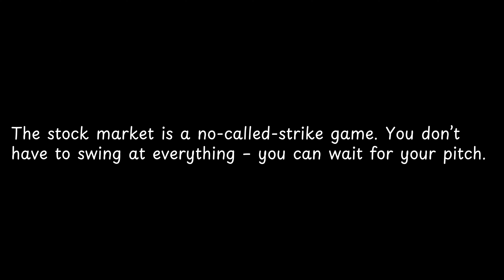The stock market is a